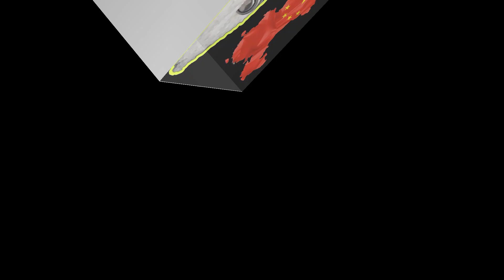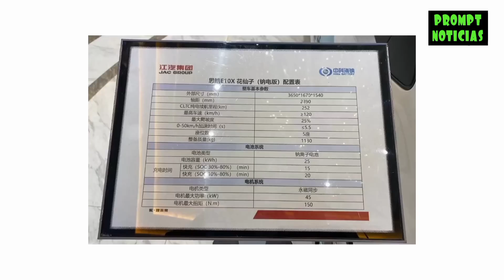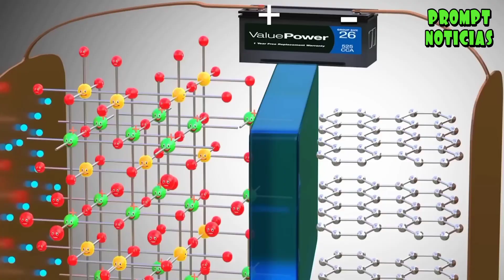China lidera el desarrollo de las baterías de iones de sodio que son más baratas que las de litio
China se adelanta al resto del mundo con sus baterías de sodio, más baratas y ecológicas que las de litio

Mientras que los fabricantes de coches eléctricos siguen dependiendo del litio, un metal caro y escaso, China ha desarrollado unas baterías de sodio, un elemento abundante y económico, que ofrecen una mayor seguridad, una mejor resistencia al frío y un menor impacto ambiental. Además, China ya ha lanzado al mercado varios modelos de vehículos eléctricos con estas baterías, que tienen una autonomía y un precio competitivos.

¡Apoyen el canal por favor!

Este video tiene subtítulos en español.

This video has subtitles in english.

Este vídeo tem legendas em português.

Aka videox Aymara markan subtítulos ukaniwa.

Это видео имеет субтитры на русском языке.

Cette vidéo a des sous-titres en français.

Dieses Video hat Untertitel auf Deutsch.

该视频中有中文字幕。

هذا الفيديو لديه ترجمات باللغة العربية.

Questo video ha sottotitoli in italiano.

このビデオには日本語に字幕があります。

এই ভিডিওতে বাংলাটিতে সাবটাইটেল রয়েছে।

Hierdie video het Afrikaanse onderskrifte.

이 영상에는 한국어 자막이 있습니다.

Ang video na ito ay may Filipino subtitles.

Video ini mempunyai sarikata Bahasa Melayu.

इस वीडियो में हिंदी सबटाइटल ्स हैं।

Bu videonun Türkçe altyazısı vardır.

La traducción de este video fue hecha por Google translate, en caso de que se encuentren algunos errores.